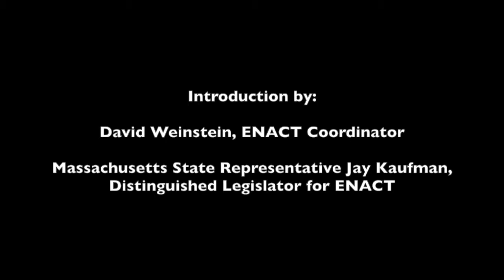ENACT Forum on Women's Political Engagement - Brandeis University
On April 9, 2018, Massachusetts State Senator Cindy Friedman and former New Hampshire Speaker of the House Terie Norelli discussed their careers in politics and political advocacy in conversation with the students of the Brandeis ENACT course and members of the public.